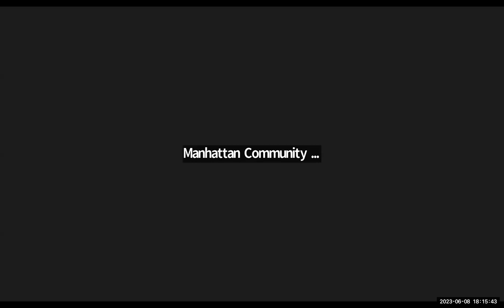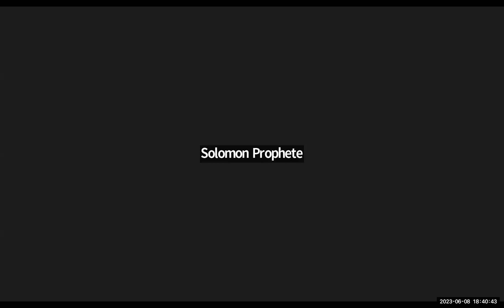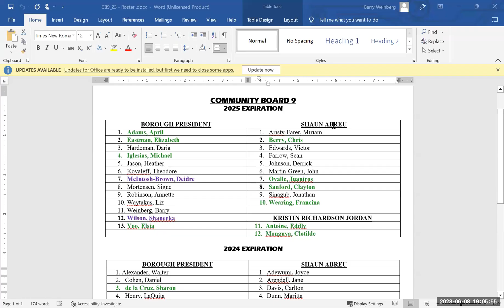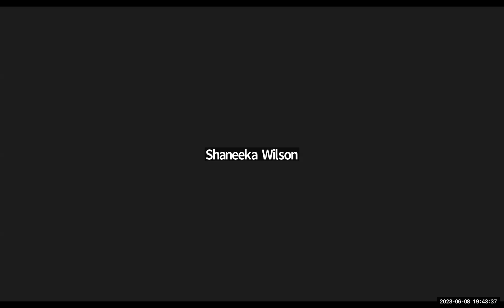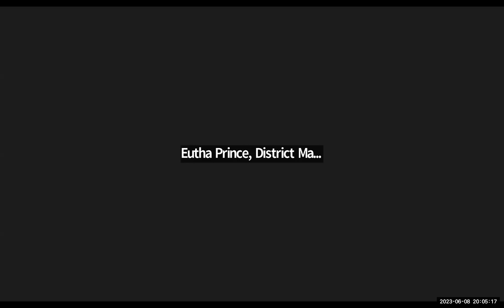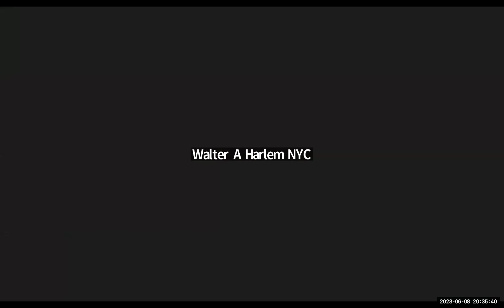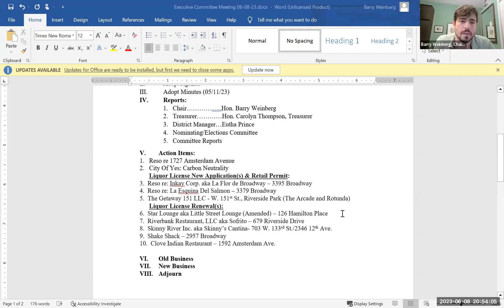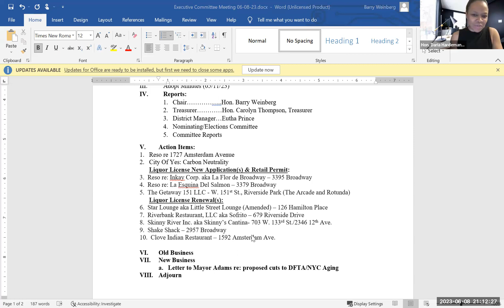MCB9 Executive Committee Meeting June 2023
On Thursday, June 8th , 2023, Manhattan Community Board 9's held it's regularly-scheduled Executive Committee Meeting